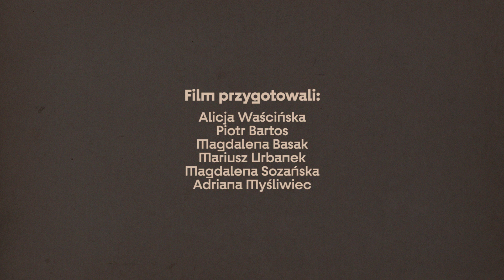Moda męska na przełomie XVIII i XIX wieku | Odcinek 42. Do zobaczenia w Muzeum Pana Tadeusza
W poprzednim odcinku (41) poznaliśmy trendy mody panujące na przełomie XVIII i XIX wieku wśród dam, a jak ubrani byli towarzyszący im mężczyźni?

Panowie preferowali nowy typ kaftana, frak. Stał się on w pierwszej kolejności ubiorem robotników angielskich, ze względu na podcięte z przodu do pasa poły, taki fason ułatwiał pracę. Później przyjął się na dworach szlacheckich jako prosty, pozbawiony ozdób negliż. Około roku 1750 strój dotarł do Francji, gdzie otrzymał tytuł „frac á l’anglaise”, wyznaczając trendy pod koniec wieku XVIII. O rozwoju mody męskiej opowiada Alicja Waścińska.
Muzeum jako sposób doświadczania prawdy jest dla każdej wspólnoty i w każdych okolicznościach miejscem spotkania, żywej rozmowy i bezpośredniej obecności. Ponieważ chwilowo nie możemy tej misji realizować w pełni, chcielibyśmy tymczasem dostarczyć Wam jak najwięcej muzealnych publikacji za pośrednictwem Internetu. Zachęcamy do zapoznania się z serią krótkich filmów przygotowanych przez pracowników Muzeum Pana Tadeusza. Wszystkie te publikacje gromadzimy na podstronie zatytułowanej „Do zobaczenia”: